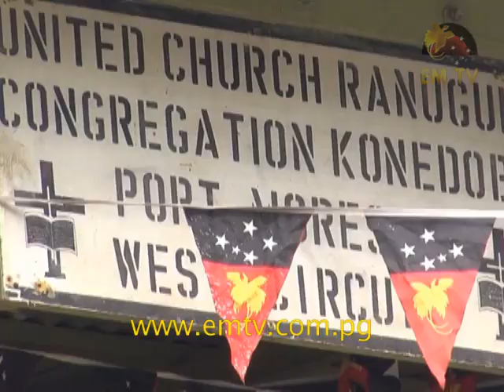Ranuguri United Church Celebrates 40th Anniversary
The Ranuguri United Church at Konedobu in the Nation’s Capital celebrated 40 years of service.

This event coincided with the church’s Easter celebrations marking the resurrection of Christ.